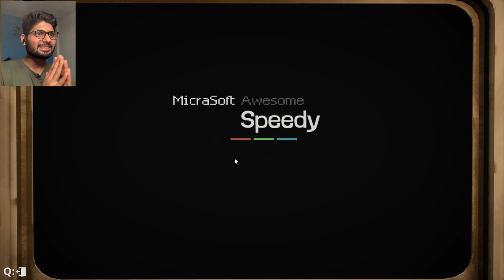I BOUGHT A CAT HOUSE | COMPUTER REPAIR SHOP #2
Being a legitimate computer repair shop has its advantages, such as a good flow of customers and great reviews. However, it’s also possible to be a shady business owner and start cheating your customers. Send back computers claiming they are repaired, strip them for parts to resell, or hack into bank accounts and drain money.